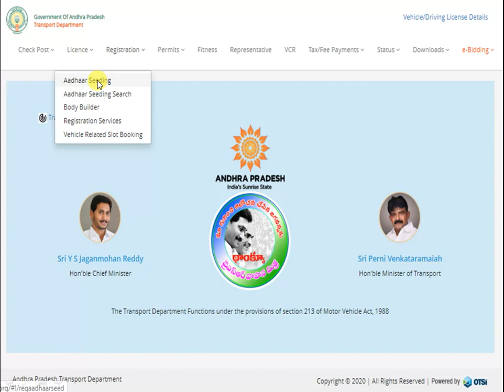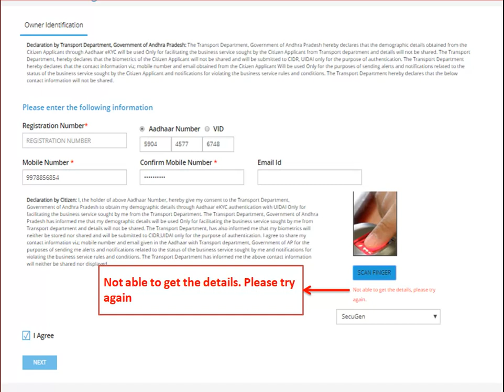Bio-metric#SecugenAP-RTA Website's Bio-metric Problem 100% Solved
If you facing Any AP-RTA website's Bio-metric Software installation problem OR Any Errors in AP-RTA.